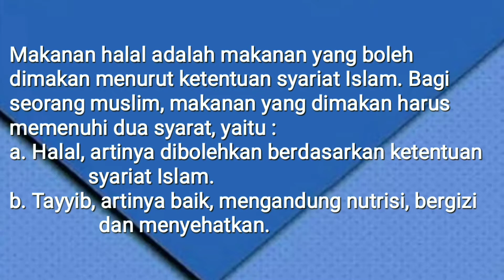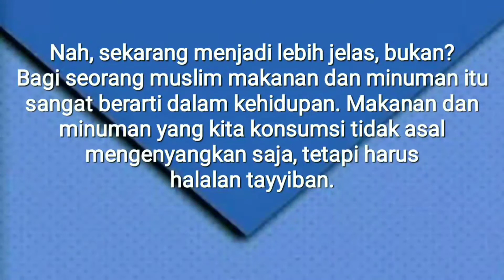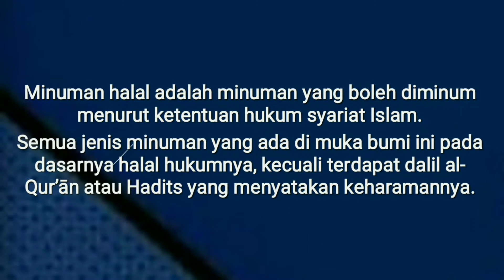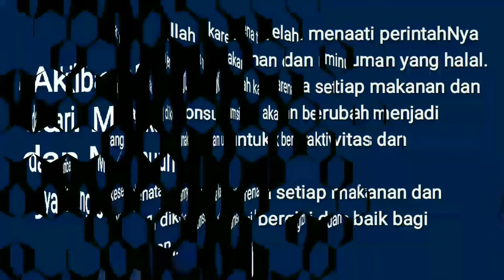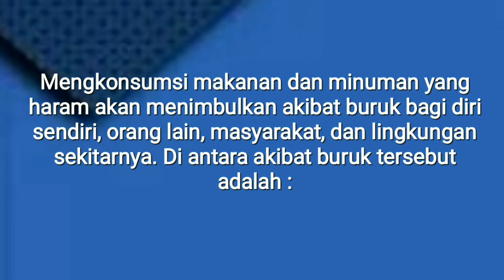Mengonsumsi Makanan dan Minuman yang Halal dan Menjauhi yang Haram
Mengonsumsi Makanan dan Minuman yang Halal dan Menjauhi yang Haram merupakan materi pembelajaran PAI dan BP kelas 8.

Makanan halal adalah makanan yang boleh dimakan menurut ketentuan syariat Islam. Bagi seorang muslim, makanan yang dimakan harus memenuhi dua syarat, yaitu :
a. Halal, artinya dibolehkan berdasarkan
    ketentuan
syariat Islam.
b. Tayyib, artinya baik, mengandung nutrisi,
     bergizi
dan menyehatkan

0:00 Intro
0:22 Makanan yang Halal
0:44 Dalil Al Quran tentang Makanan Halal
1:16 Kriteria Makanan yang Halal
1:31 Jenis - jenis Makanan yang Halal menurut wujudnya
1:46 Makanan yang Haram
2:28 Minuman yang Halal
2:47 Jenis - jenis Minuman yang Halal
3:02 Minuman yang Haram
3:25 Manfaat mengkonsumsi Makanan dan Minuman yang Halal
3:57 Akibat buruk dari Makanan dan Minuman yang Haram
4:58 Clossing